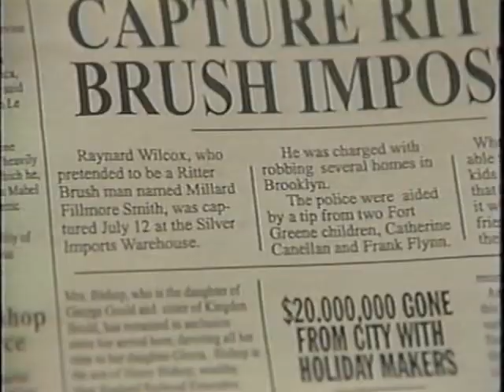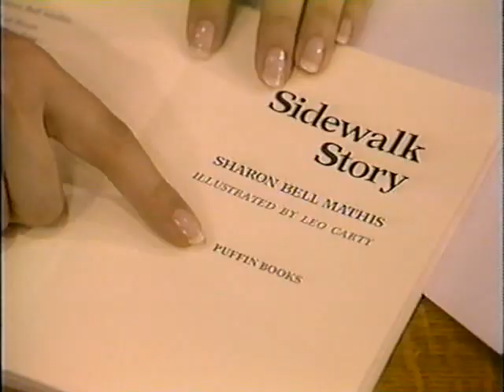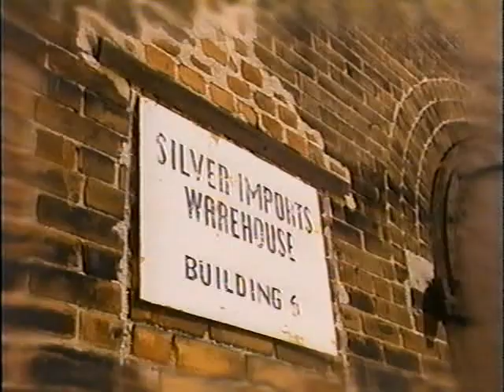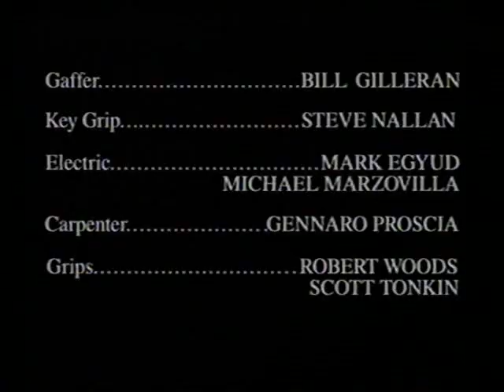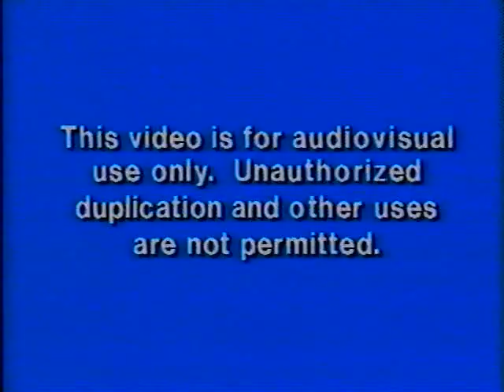Ghostwriter [1992] S2 E12 | Just In Time - Part 4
Ghostwriter is a children's mystery television series created by Liz Nealon and produced by Children's Television Workshop (now known as Sesame Workshop) and BBC Television. The series revolves around a multiethnic group of friends from Brooklyn who solve neighborhood crimes and mysteries as a team of youth detectives with the help of a ghost named Ghostwriter. Ghostwriter can communicate with children only by manipulating whatever text and letters he can find and using them to form words and sentences.[2] The series was filmed on location in Fort Greene, Brooklyn. It began airing on PBS on October 4, 1992, and the last episode aired on February 12, 1995. It reran on Noggin, a channel co-founded by the Children's Television Workshop, from 1999 to 2003.

The series is designed to teach reading and writing skills to schoolchildren. Each mystery is presented as a case, covering four 30-minute episodes (except for the first and fifth story arc, where there are five 30 minute episodes); children are encouraged to follow each mystery and use the reading and writing clues given to attempt to solve them just as the Ghostwriter team does.

Ghostwriter was critically acclaimed and honored for presenting a realistic, ethnically diverse world in its two-hour mystery stories.[4] By the end of its third season, Ghostwriter ranked in the top five of all children's shows on American television.[citation needed]

Created as an integrated, branded, multi-media project, the Ghostwriter brand included magazines and teacher's guides, software (Microsoft), home video, games/licensed product, and other outreach materials that reached over a million children each month. There were many Ghostwriter novels released, both novelizations of the TV episodes and new stories. They were released by Bantam Books.

Ghostwriter has been broadcast in 24 countries worldwide, and generated a number of foreign-language adaptations, including a dubbed over version on Discovery Kids in Latin America marketed as Fantasma Escritor.

Despite its popularity, the program was abruptly canceled after the third season due to inadequate funding after the BBC pulled out of co-producing the show. The original series was rerun from 1995 to 1999 on PBS. From 1999 to 2003, it aired on the Noggin cable network, which was jointly founded by the Children's Television Workshop (now known as Sesame Workshop) with MTV Networks. In the U.K. it aired on the BBC and the Disney Channel at different times.[6] The show's revival The New Ghostwriter Mysteries also aired on Noggin as part of its nighttime programming blocks, The Hubbub[7] and The N.